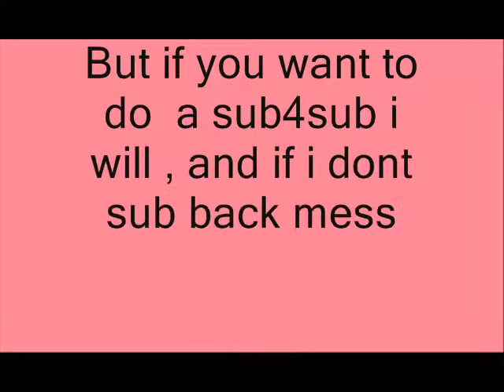Sub4Sub (Song , HereComesTheKraken - Dont Fail me Darko)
Does anybody want to sub for sub?